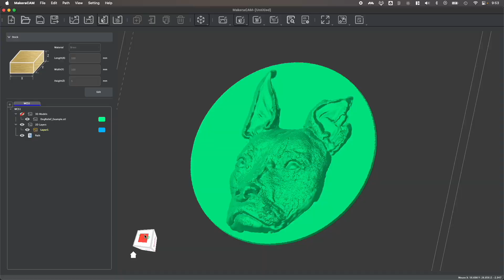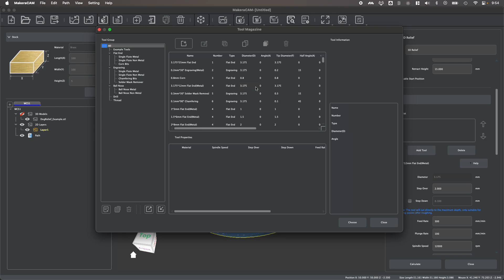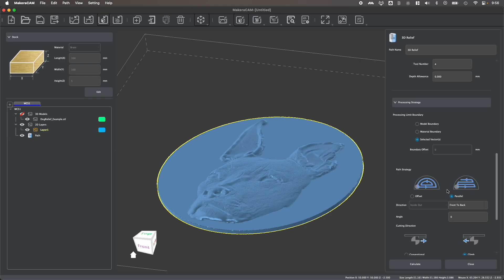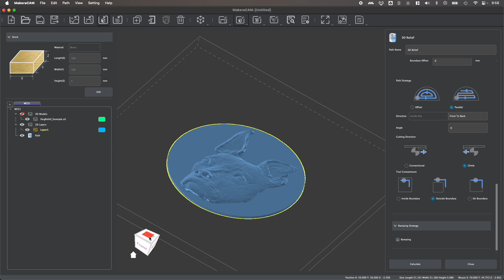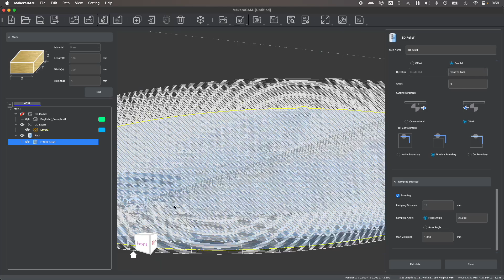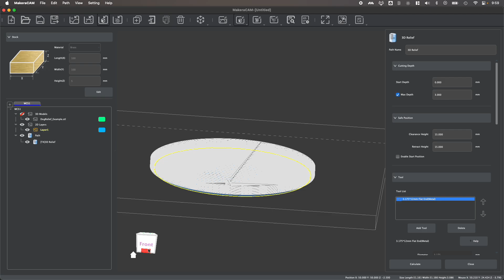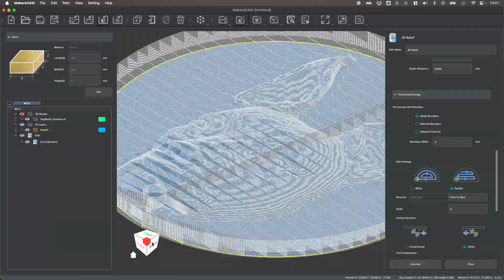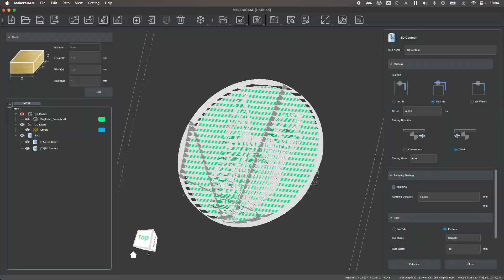Makera CAM - Creating 3D Relief Tool Paths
In this video, we are guided through creating 3D Relief tool paths in Makera CAM, an intuitive and versatile CAM program for Desktop CNC Machines! Makera CAM allows for users to import a range of design files and prepare them for manufacturing through subtractive milling and laser engraving techniques, with greater ease. As shown in this video, Makera CAM offers the ability to create 3D Relief operations and tool paths when working with 3D design files.

If you have any questions or comments leave that down below.